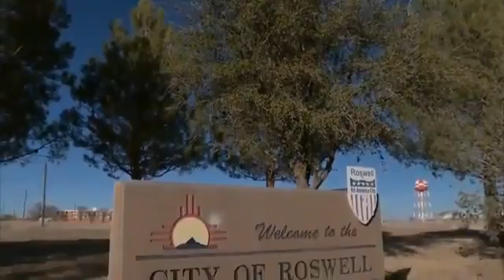قفزة النمساوي فيلكس من ارتفاع 39 كيلو في الفضاء